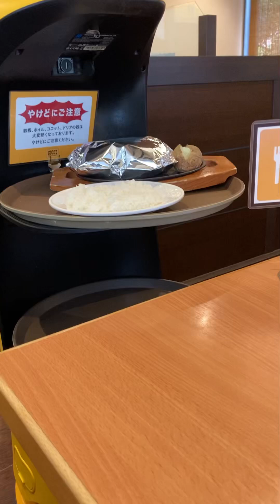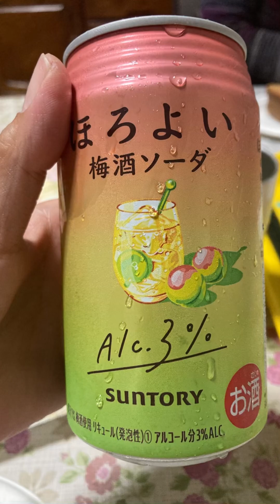my husband’s birthday celebration 2024 | pinay in japan | wela’s adventure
Title : my husband’s birthday celebration 2024 | pinay in japan | wela’s adventure